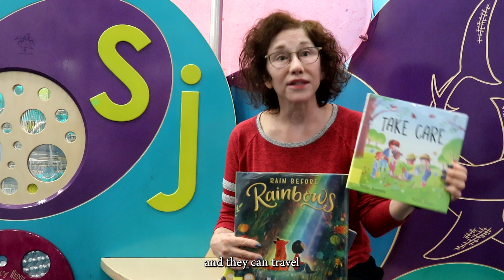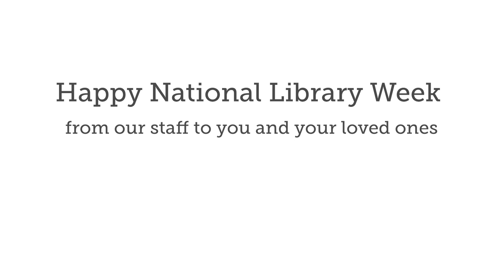We Do It For You Because... National Library Week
The theme for the 2021 National Library Week is "Welcome to Your Library," reminding us that libraries are for everyone and extend far beyond the four walls of a building, providing access to technology, unique learning opportunities, and more. We invite you to take a moment to watch what our staff has to say for National Library Week.